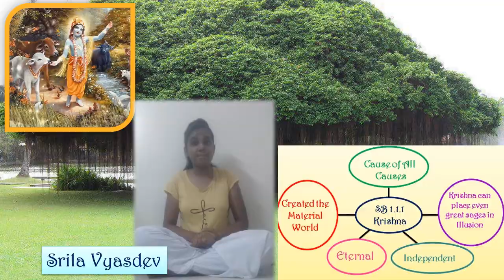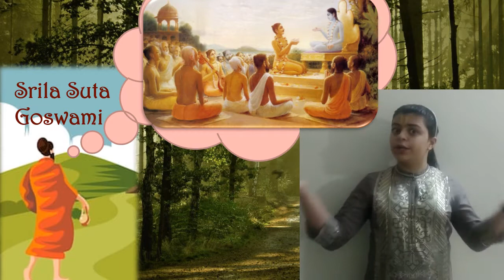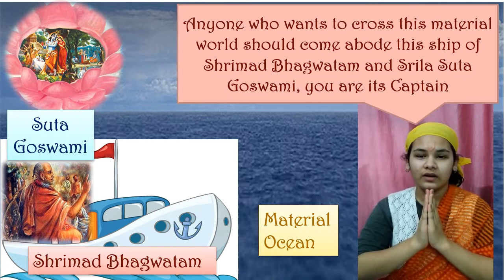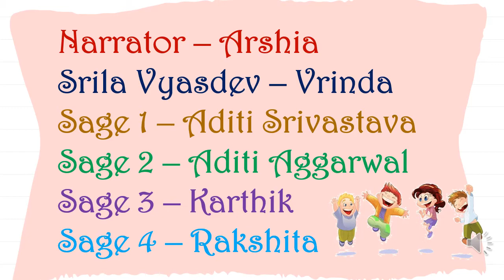Play on Shrimad Bhagwatam - Canton 1 - (Creation) Chapter 1 - (Questions by the Sages)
O learned one, in this Iron Age of Kali men almost always have but Short Lives. They are Quarrelsome, Lazy, Misguided, Unlucky and, above all,
Always disturbed.

What is the absolute, ultimate good for everyone?
What is the essence of all scriptures?
Why did Lord Krishna appear on earth ?
Please describe the pastimes of Lord Krishna and Balram
Please tell us the purpose of the incarnations of the Lord
Where has religion taken shelter now that Krishna has left for Goluka ?